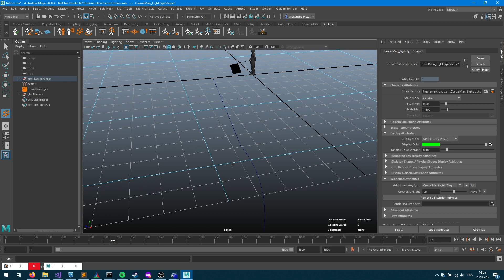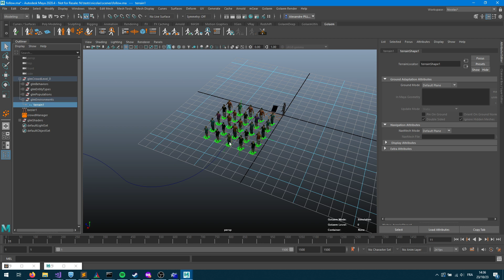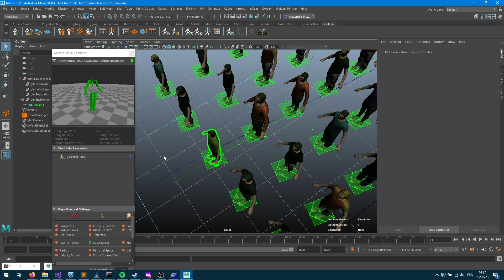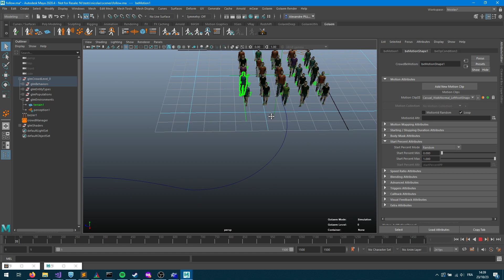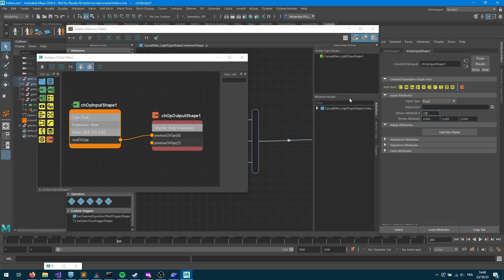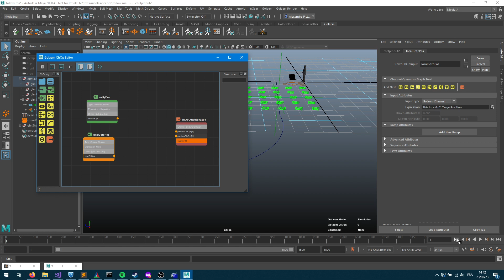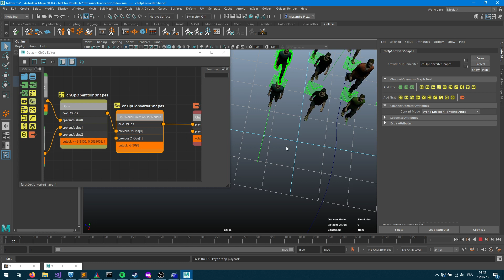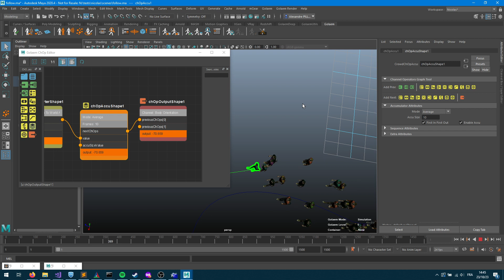Goto with a Motion Behavior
Note: this is not the recommended way of using Goto behavior, use this only if you have a good reason. Otherwise, please see the usual basic behaviors setup